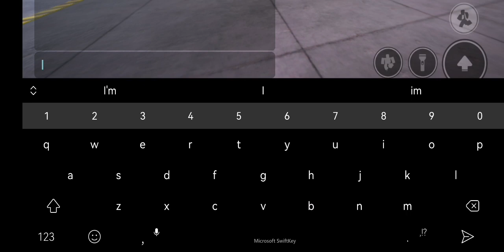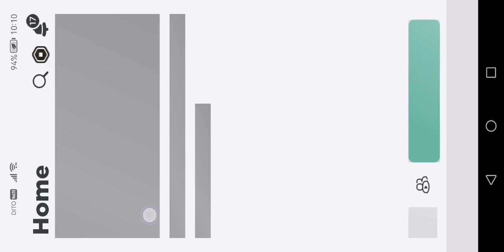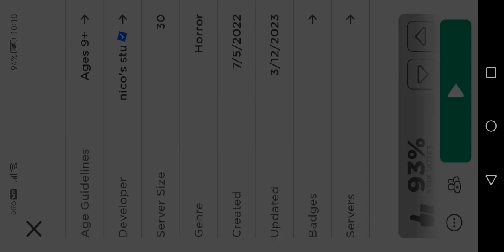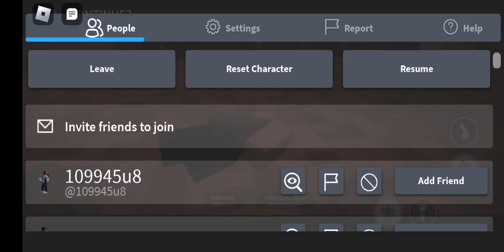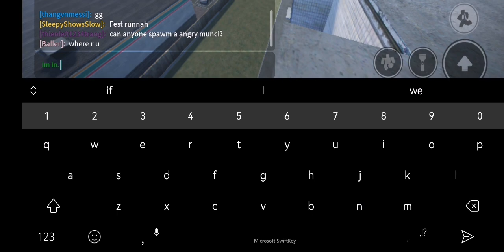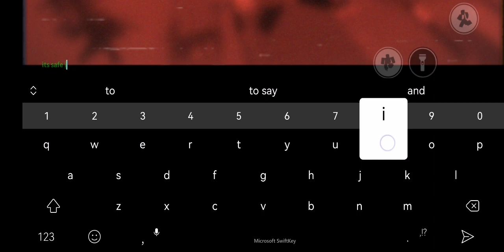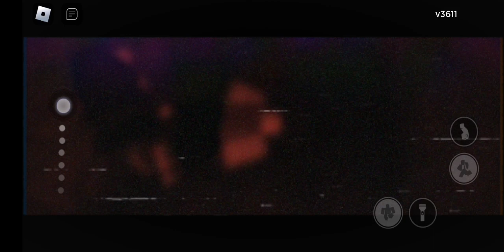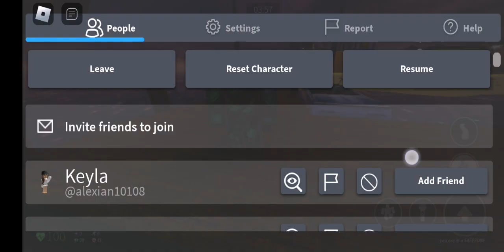Roblox nico nextbots